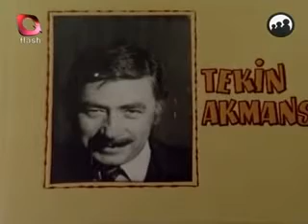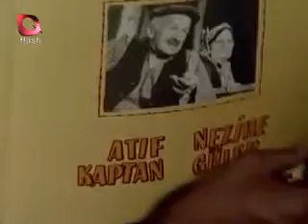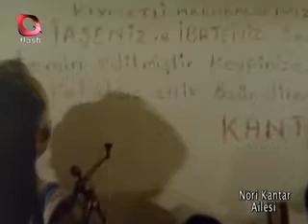Nöri Kantar Ailesi (1975) - Tekin Akmansoy Leman Çidamlı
Tekin Akmansoy
Leman Çidamlı
Defne Yalnız
Macit Flordun
Türker Tekin
Hülya Tuğlu
Feridun Çölgeçen
Ekrem Gökkaya